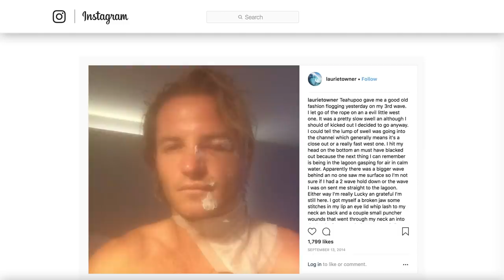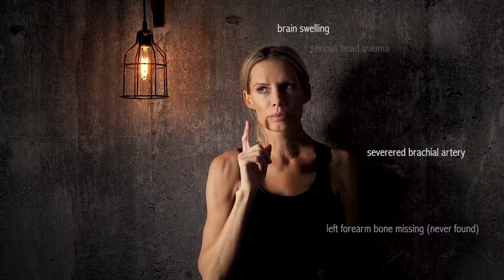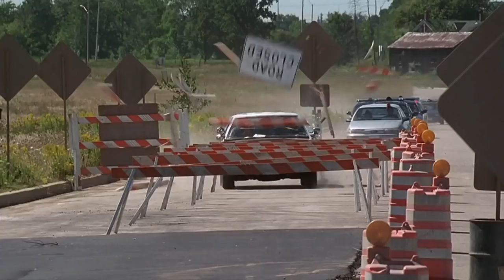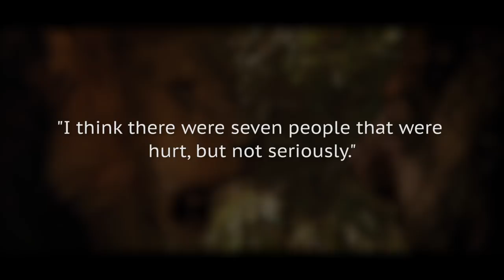Movie Scenes That Almost Killed Crew Members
It often takes a mini village to make a movie and A-list stars and acclaimed directors are not the only driving forces when it comes to making a big-budget movie. Costume, sound, lighting, camera, props, are among the many departments on a big-budget film set.

Film sets are also not as glamourous as Hollywood makes them out to be, with hard work and long hours that can go on for months at a time. There are even occasions where working on a film set almost cost crew members their lives. These are movie scenes that almost killed crew members.

Sliver | 0:00
Point Break | 1:07
Resident Evil: The Final Chapter | 1:49
Charlie Wilson's War | 2:37
Blues Brothers 2000 | 3:11
Roar |  4:01